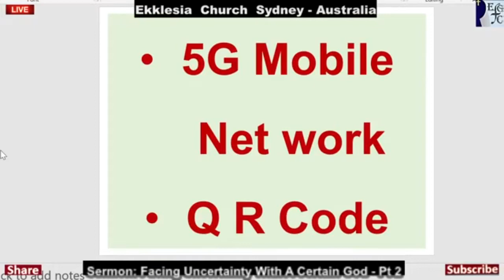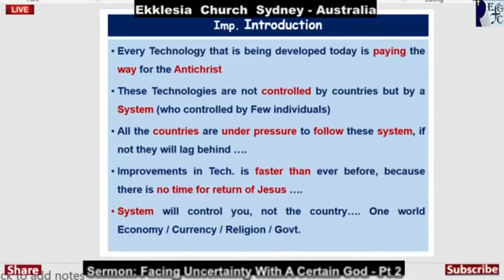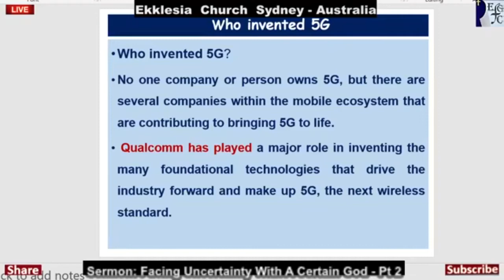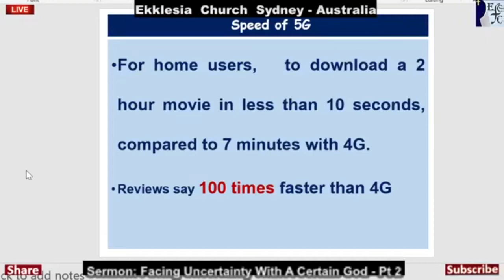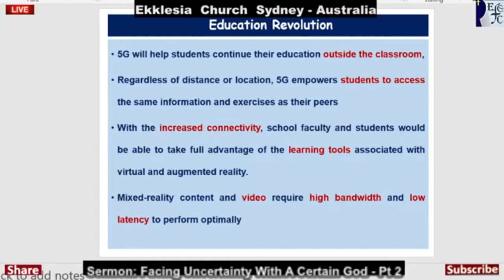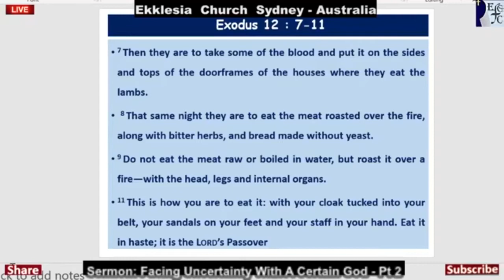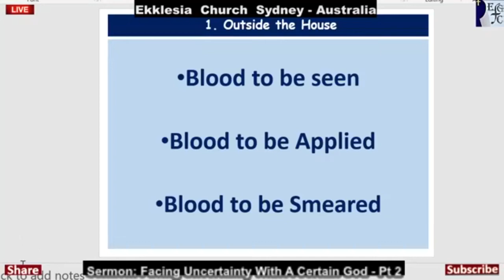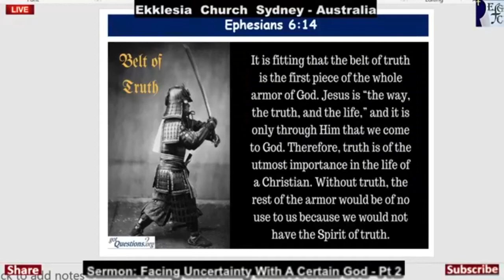10th Jan 2021 : 5G Mobile Network - Facing Uncertainty with a Certain God - Part 2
Join us Live at Ekklesia Full Gospel Church every Sunday Morning!
10th Jan 2021 - 5G Advancement - Facing Uncertainty with a Certain God - Part 2 ... with Slides

In the wake of Advanced technology like 5G net work, the world is taking us into lot of uncertainty but make sure as Christian we can overcome everything by the A certain God who is real and who controls the world events  & keeps us in the center of his will.